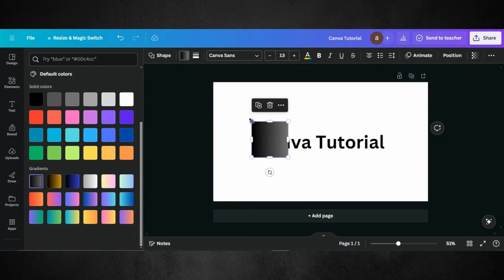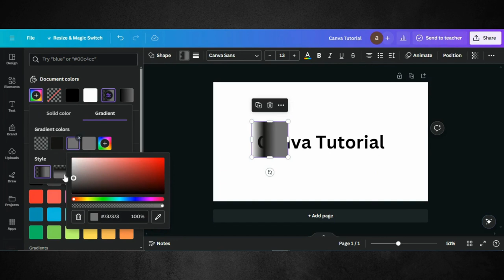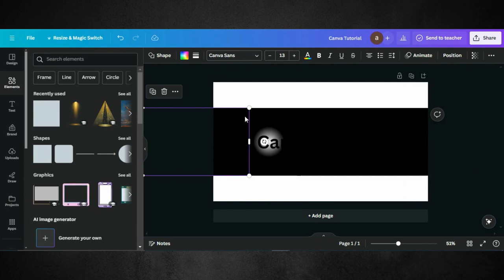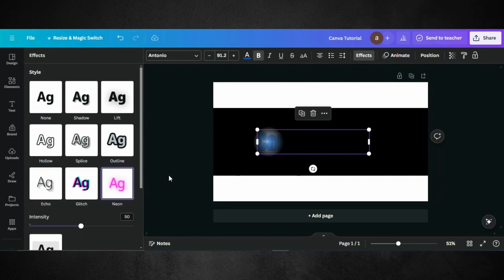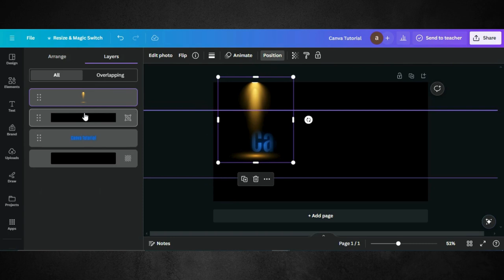Animated Spotlight Effect Motion | Canva Animation Tutorial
Welcome to our latest tutorial where we'll unveil the secrets to creating captivating animated spotlight effects in Canva! Whether you're a content creator, marketer, or enthusiast looking to add an extra dimension to your visuals, this video is your ultimate guide.

Join us as we explore the power of animation in Canva and learn how to make your designs shine with the dynamic spotlight effect. With Canva's user-friendly interface and robust features, you'll be amazed at how easy it is to create professional-looking animations.